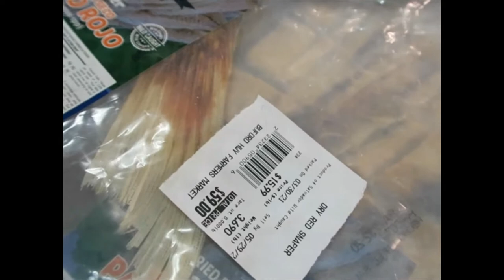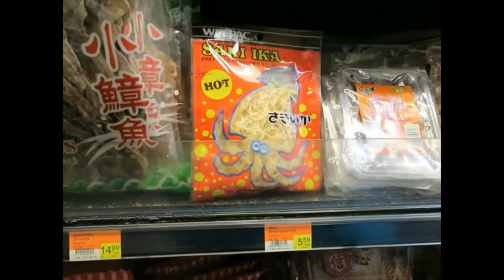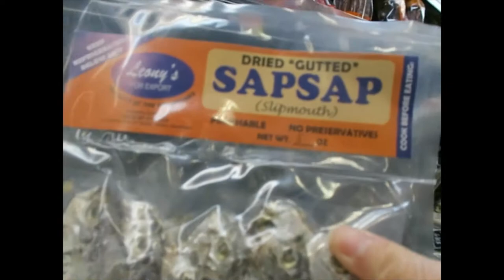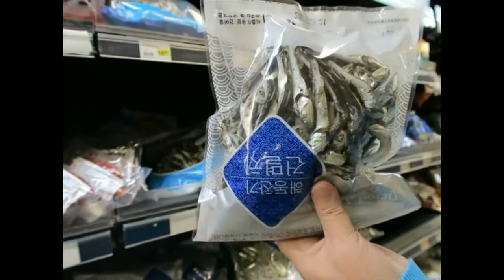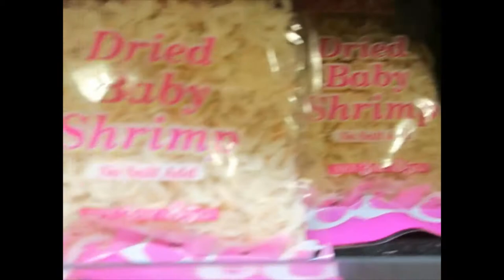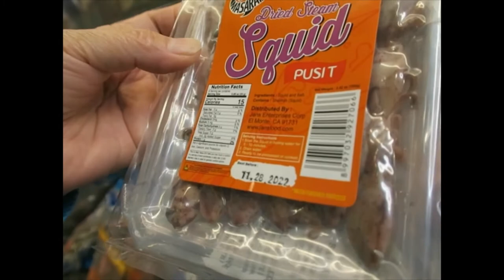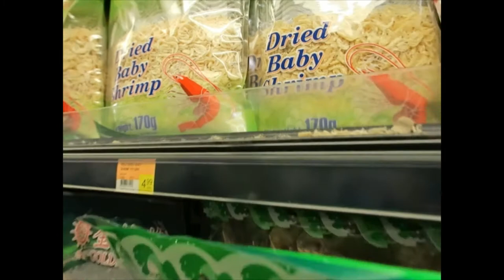Dried Seafood Selection at Farmer's Market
Come and check out the selection of dried seafood at Buford Highway Farmer's Market